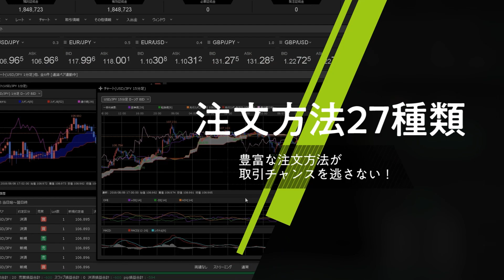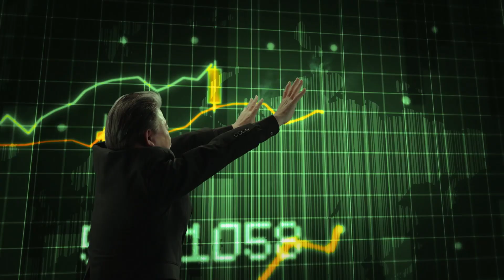【FX｜相場分析】 ドル円・クロス円高値圏推移も【CPI】待ちで小休止。果たして予想通りインフレ鎮静化の数字が出るのか？ 2023/4/12（水）